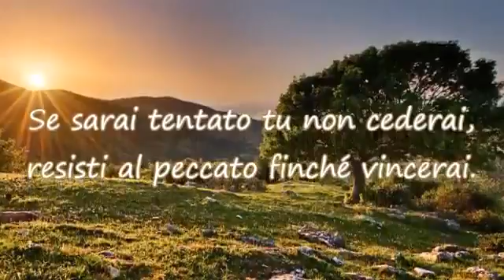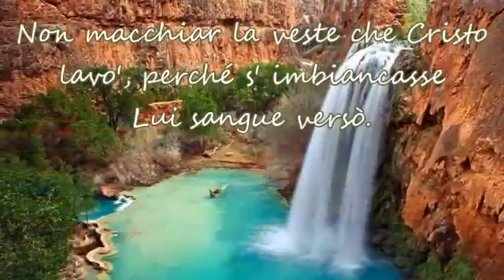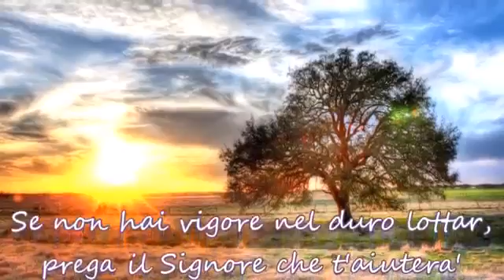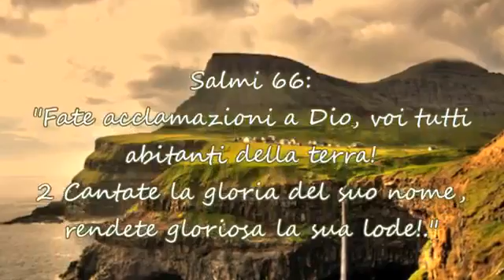Hino 247 em Italiano